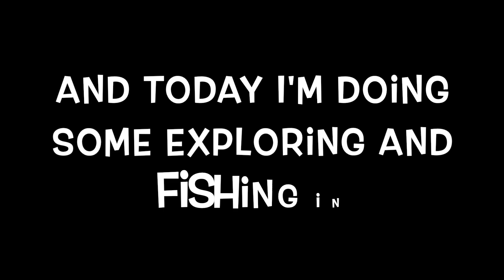Sonic Frontiers Part 5